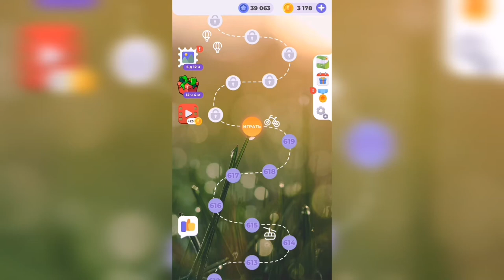Линия слова / Любуясь закатом / Уровень 620